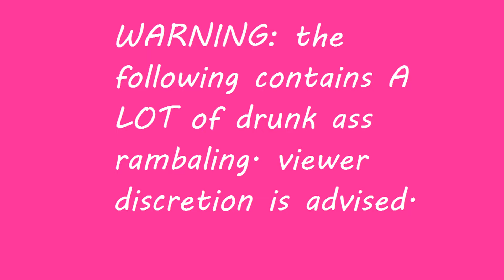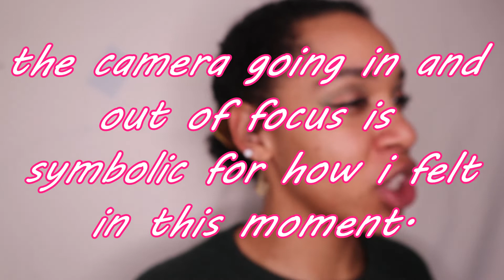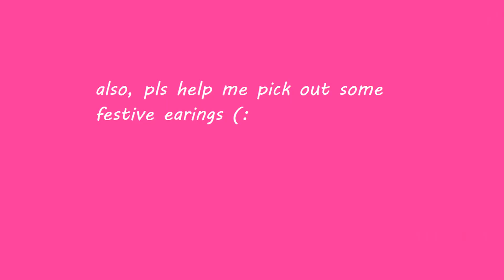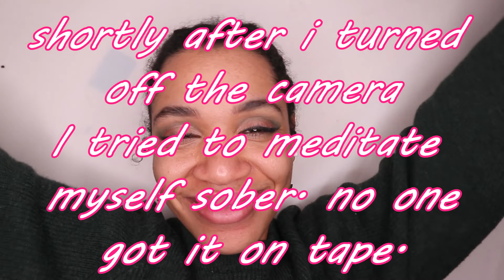SKOOLIE GRWM | Thanksgiving 2019 | Syn Cty x Bus Life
Although I'm not technically in my Skoolie for this one, I live the bus life every other day of the week so I feel like it still counts. Also, I know thanksgiving was last week but a b*tch does not have wifi soooo... I'm doing my best guys (:
I hope you enjoy friends!

If you would like to support me, consider becoming a patron!

Outro: The Process